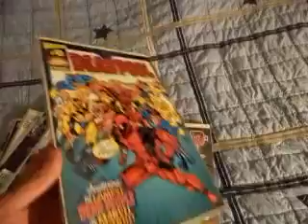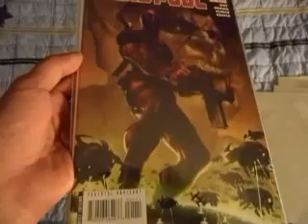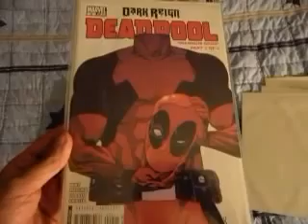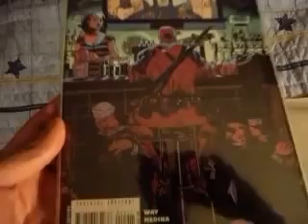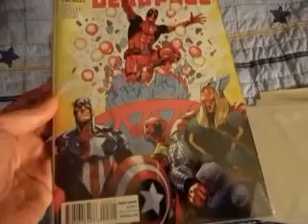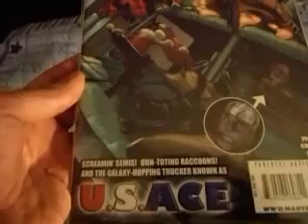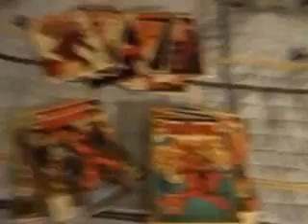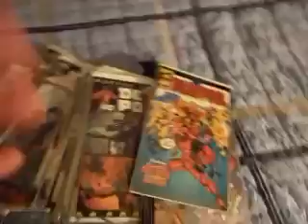My Deadpool Comic Collection and review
I wanted to show you guys my deadpool comics. really cool comics. Check them out.

Im not a hardcore collector of anything, but I enjoy my small pile of Deadpool stuffs.

My video of my entire Deadpool collection. Including all series, mini-series, and variants/one shots. With toy collection at end.